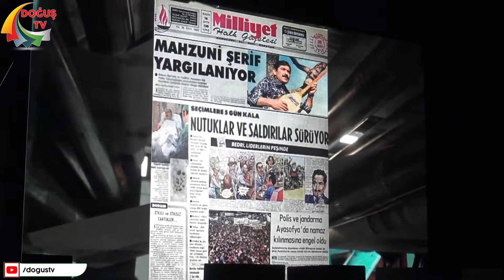“MAHZUNİ ŞERİF”ADLI OYUN ARSUZ EXPO MEYDANINDA SAHNELENDİ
ANKARA BİRLİK TİYATROSU EXPO’21 İÇİN HATAY’DA
Ankara Birlik Tiyatrosu oyuncularının sahnelediği “Mahzuni Şerif” adlı oyun Arsuz EXPO alanında sanatseverlerle buluştu.
Ali Öztunç’un “Devr-i Mahzuni” kitabından uyarlanan ve Mahzuni Şerif’in hayatını ele alan oyun, alana gelen yüzlerce kişi tarafından ilgiyle izlendi.
İzleyenler tarafından beğeniyle takip edilen oyun sonunda gösteriye katılan sanatseverler oyuncuları ayakta alkışladı.
HBB Genel Sekreter Yardımcısı Taygun Cantürk, oyun sonunda sanatçılara emeklerinden dolayı çiçek hediye etti. Sanatsal etkinliklerin iki bölgede devam ettiğini belirten Cantürk, alanı dolduran vatandaşlara Hatay Büyükşehir Belediye Başkanı Doç. Dr. Lütfü Savaş’ın selamlarını iletti ve oyunculara duygu dolu anlar yaşatan oyun için teşekkür etti.